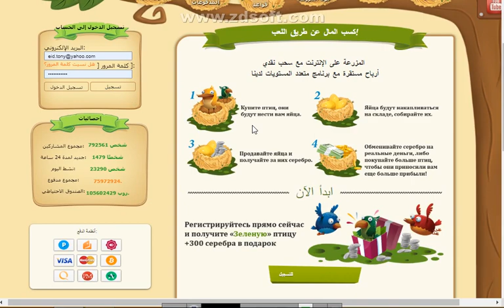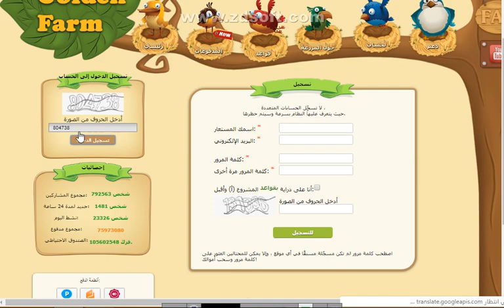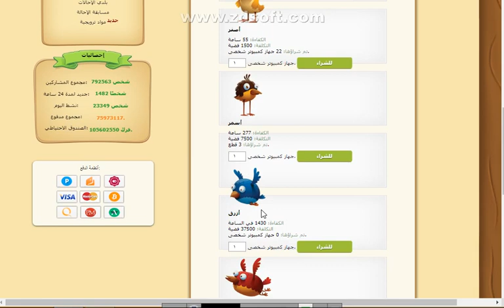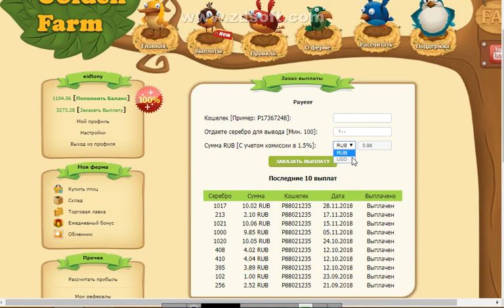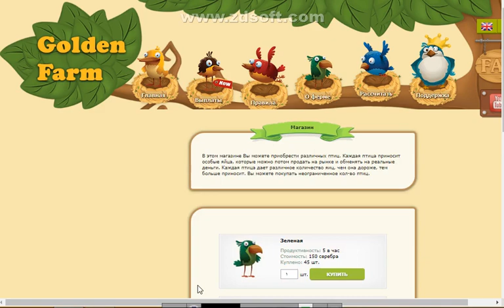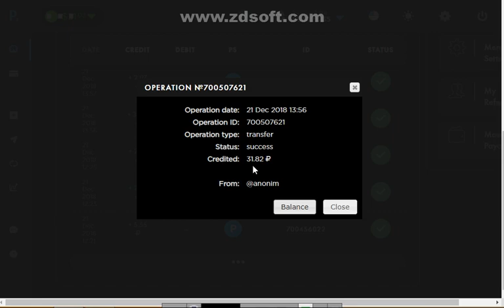اثبات سحب جديد لموقع golden farm بقيمه 31 روبل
الربح.
ربح المال,
money online,
make money online,
بايبال,
بايزا,
payza,
payoneer,
مواقع صادقة,
ربح البيتكوين,
Proof payment,
ربح 1$,
ربح 2017,
ربح 5$,
ربح البيتكوين,
ربح البيتكوين كل 5 دقائق,
ربح المال,
ربح بلياردو,
ربح بيتكوين,
ربح بيتكوين مجانا,
ربح تابلت,
ربح تعبئة,
ربح تلفون,
ربح ثواني,
ربح حقيقي,
ربح حقيقي من الانترنت,
ربح حلال,
ربح حلال من الانترنت,
ربح حوحو,
ربح دريس,
ربح دقيقة,
ربح دوجكوين,
ربح دولار,
ربح دولارات,
ربح ذهب,
ربح راتب شهري,
ربح ربح,
ربح رصيد,
ربح روبل,
ربح روبل 2017,
ربح روليت,
ربح زوار كثر,
ربح ساتوشي,
ربح طريقة,
ربح فلوس,
ربح فيزا,
ربح قمار,
ربح كاش يو,
ربح كاميرا,
ربح كوينز,
ربح للمبتدئين,
ربح لوتو,
ربح مال,
ربح هاتف,
ربح هاتف مجانا 2017,
ربح هدايا,
ربح هواتف,
المواقع الربحية .
ربح الدولار .
تعدين البتكوين .
البنوك الإلكترونية .
محافظ العملات الرقمية .
منصات تداول .